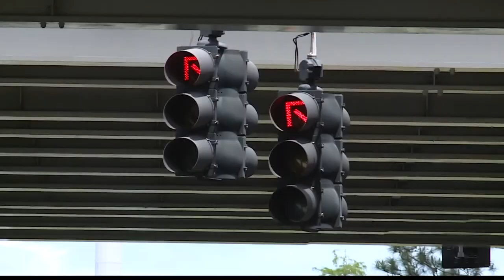Do you like to crank your music in the car? Starting July 1, you could get a ticket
Opponents of the law feel it gives officers an excuse to pull people over, while supporters feel it will eliminate a nuisance on the roads.